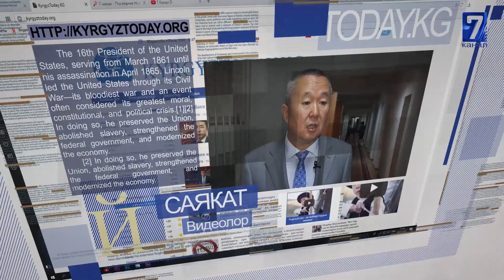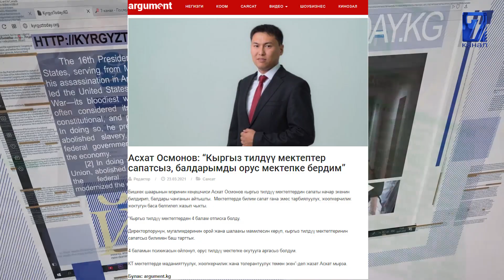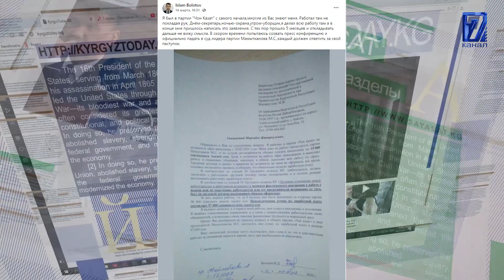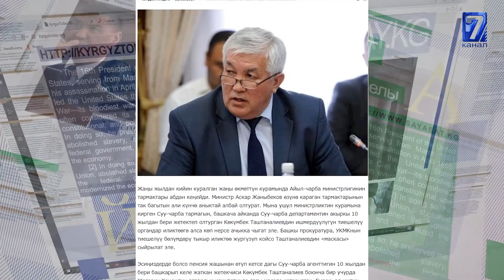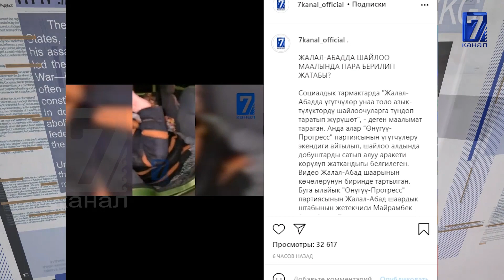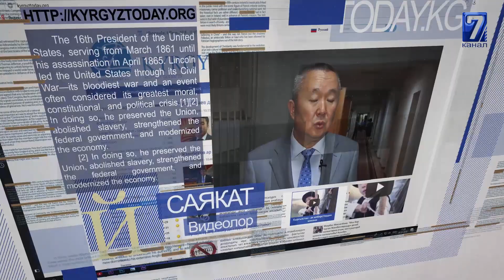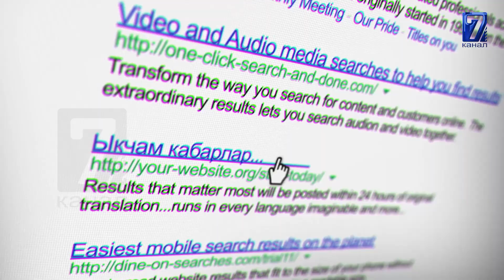ЖАНАР АКАЕВ: “ДЕПУТАТТАР ЧОГУЛТКАН БАЙЛЫКТАРЫН ЧЕТ ӨЛКӨГӨ ЧЫГАРЫП ЖАТЫШАТ”\САЙТКА САЯКАТ 23.03.21